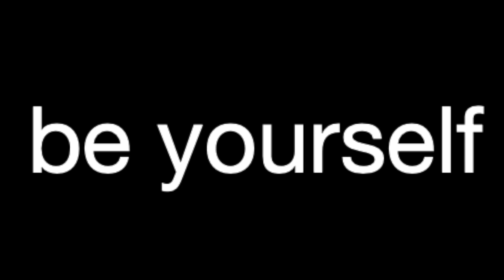How to "obtain rizz" in 5.07 seconds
obtain rizz is in quotes because the idea of it is stupid imo